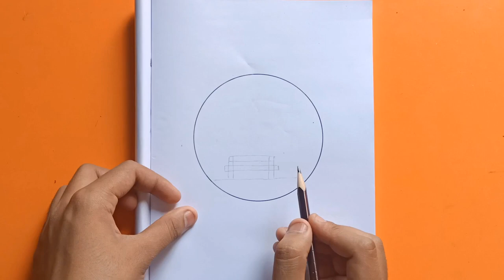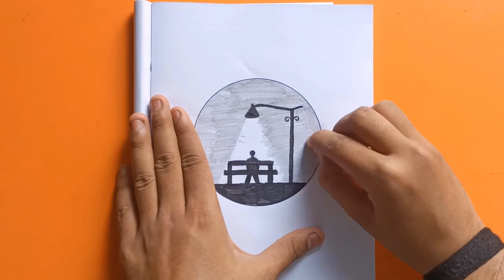How to draw a beautiful scenery | Art Time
Material used -
white paper sheet
black sketch pen
pencil (2B)
eraser